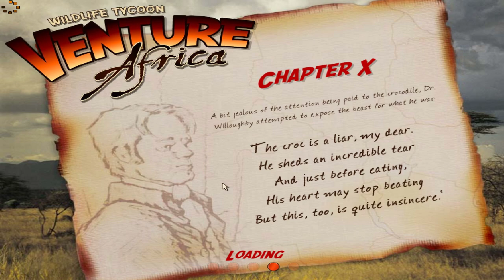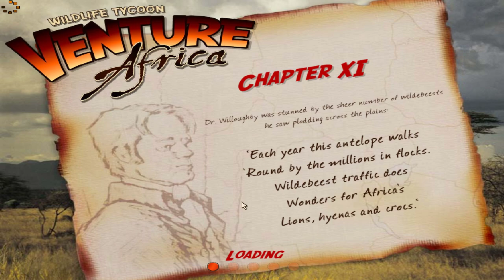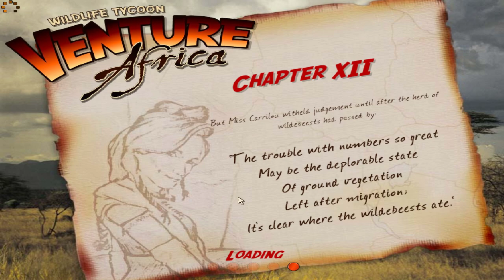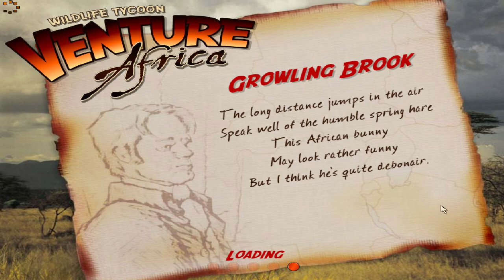Wildlife Tycoon: Venture Africa: Levels 10-11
I'm at the point where now I'm uploading only two levels at a time now, just to get through a map. We also introduce Wildebeests into the game now, one of my favourite animals in said game due to them not being strictly confined to the Water Hole. Enjoy the footage!